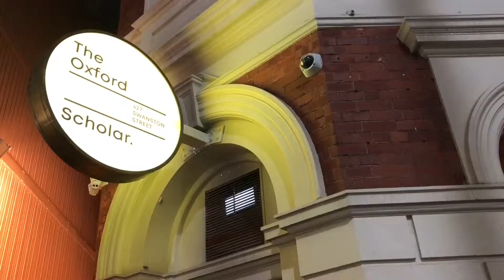RMIT Redbacks - Women's Football World Cup Matildas vs Italy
If you missed our Redbacks x Matildas Women's World Cup viewing party, get a taste of the fun and action in the video below captured by fellow Redback, Chelsea, on location at RMIT's Oxford Scholar Hotel!

We'll be back at the Oxford this Sunday, for the Game 2 of the NRL State of Origin, with another event for students, staff and their friends,
offering free food, discounted drink and meal deals.